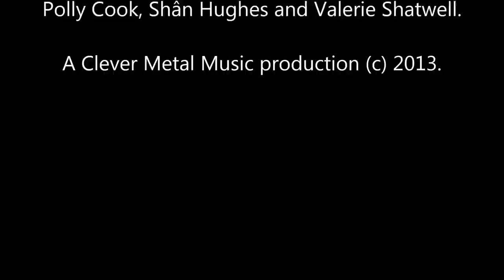Ski Patrol "Extinguish" (Dub)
From the collected works album "Versions Of A Life". Available now on CD, LP & Digital.